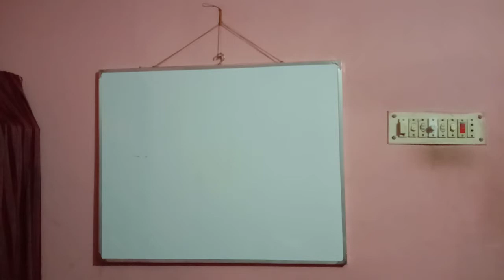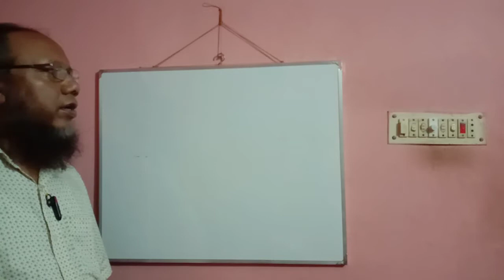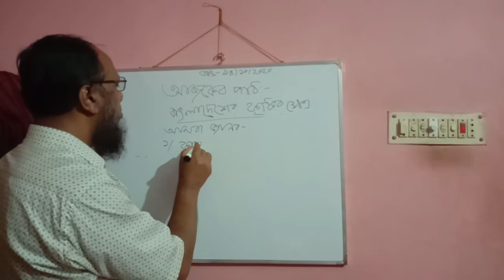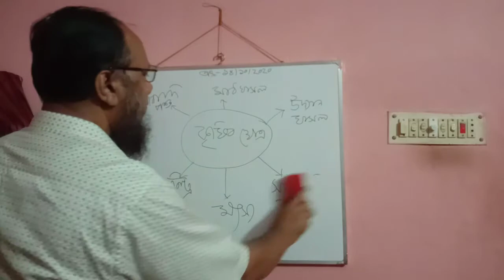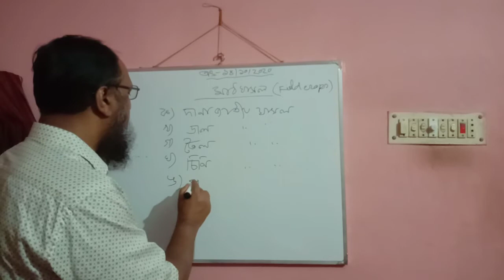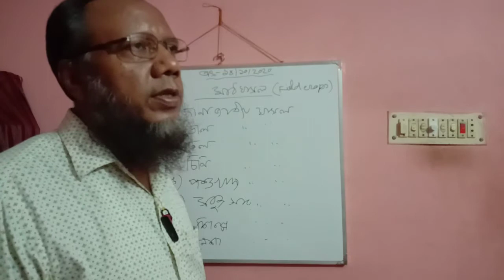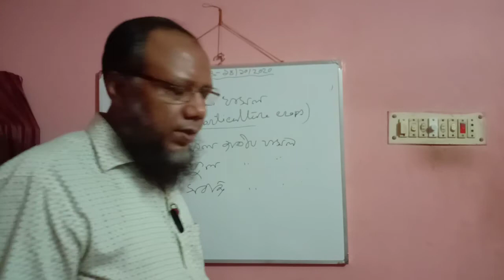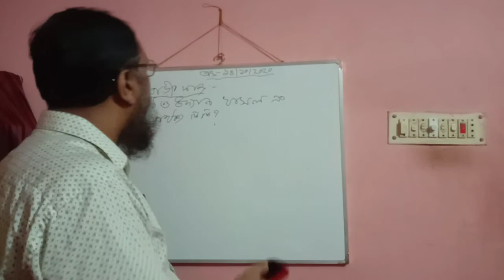Lecture Agriculture studies, class- eleven-2o2o/21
Md.Maniruzzaman , Lecturer agri.dept Dharandi college, Patuakhali sadar.